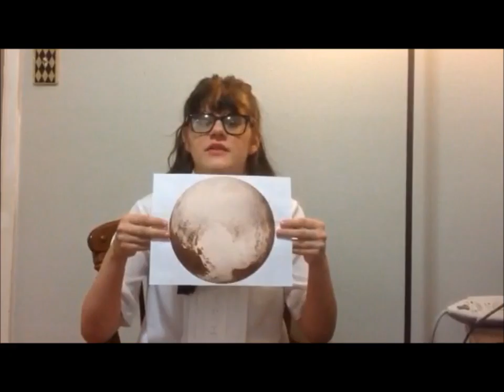Honors Geophysical Science Project 2k16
Otherwise...